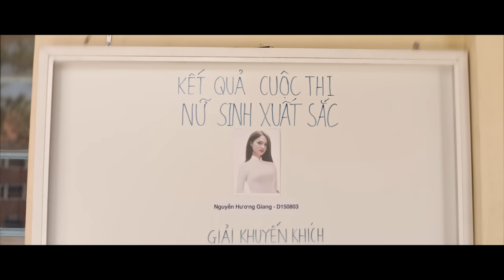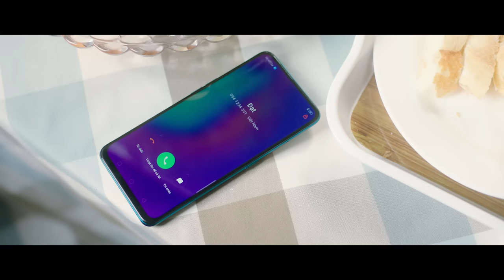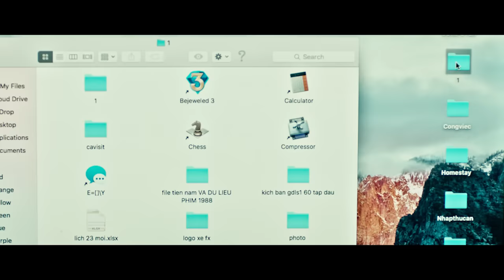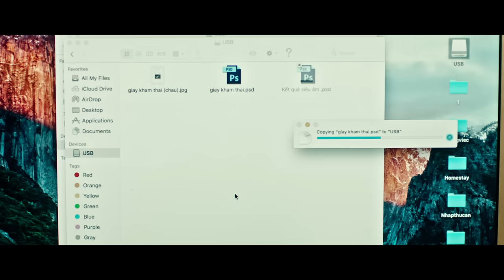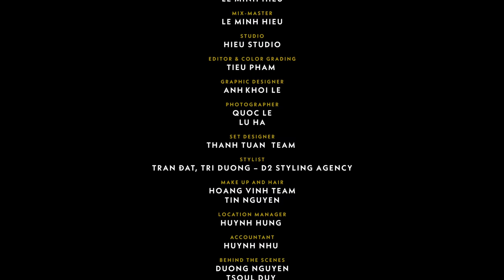HƯƠNG GIANG - EM ĐÃ THẤY ANH CÙNG NGƯỜI ẤY (EDTACNA) (ADODDA2) - OFFICIAL MUSIC VIDEO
VIDEO CREDIT:
PRODUCED BY: HUONG GIANG  ENTERTAINMENT
PRODUCTION HOUSE: ALIEN MEDIA
DIRECTOR: KAWAII TUẤN ANH
DOP: HẢI NGUYỄN ĐỨC
SCRIPT WRITTER: MINH CHÂU
1ST ASSISTANT DIRECTOR: NHẬT QUANG
2ND ASSISTANT DIRECTOR: RAYMOND HỒ
EXECUTIVE PRODUCER: HƯƠNG GIANG
PRODUCER: QUANG NGUYỄN
ASSISTANT PRODUCER: NHẬT QUYÊN . MICA KHANG, VÂN NGUYỄN
PRODUCTION ASSISTANT: DƯƠNG PHƯỚC BẢO LÂM
COMPOSER: ANDIEZ NAM TRƯƠNG
ARRANGEMENT: ĐOÀN MINH VŨ
RECORD: LÊ MINH HIẾU
EDIT VOCAL: VŨ DUY QUANG
BACKGROUND VOCAL: LÊ MINH HIẾU
MIX-MASTER: LÊ MINH HIẾU
STUDIO: HIẾU STUDIO
ACTRESS:  HƯƠNG GIANG, KAREN
ACTOR: JACK SU, PHILIP THINROJ
CAST: VI NHỎ
EDITOR & COLOR GRADING: TIỂU PHÀM
GRAPHIC DESIGNER:  ANH KHÔI LÊ
PHOTOGRAPHER: QUỐC LÊ, LU HÀ
SET DESIGNER: THANH TUẤN  TEAM
STYLIST: TRẦN ĐẠT, TRÍ DƯƠNG – D2 STYLING AGENCY
MAKE UP AND HAIR: HOÀNG VINH TEAM, TIN NGUYỄN
LOCATION MANAGER: HUỲNH HÙNG
ACCOUNTANT: HUỲNH NHƯ
BEHIND THE SCENES: DƯƠNG NGUYỄN, TSOUL DUY
BTS EDITOR: TSOUL DUY
SOUND RECORD: ANH THỌ TEAM
VOICE TALENT: KHAC MINH
LIGHTING CREW: DŨNG THUẤN LÊ TEAM
EQUIPMENT: HANOI LENS
FOCUS PULLER: DƯƠNG BON
CATERING: ANH DUY
THANKS TO:
SWANBAY – DỰ ÁN PHÁT TRIỂN BỞI SWANCITY ( Đảo Đại Phước, Nhơn Trạch, Đồng Nai )
DALAT DE CHARME VILLAGE ( 94 Hoàng Hoa Thám, Phường 10, Thành Phố Đà Lạt )
THE KUPID HOMESTAYS ( 47 Đặng Thái Thân, Phường 3, Thành Phố Đà Lạt )
DA LAT COLLEGE OF  EDUCATION (29  Yersin, Thành Phố  Đà Lat)